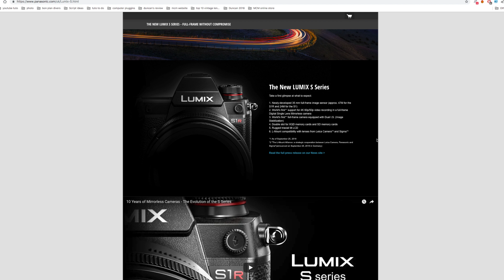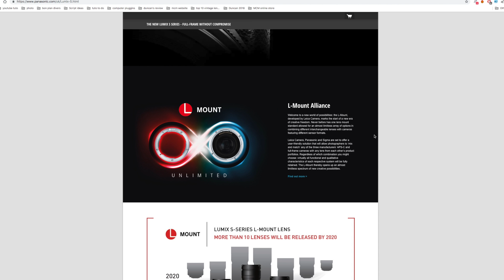The best video camera does NOT exist ! (Canon, Nikon, Sony, Panasonic)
Do You agree with my 5 points ?
What are your 5 most important points in a vidéo camera ?

Ps I was just told that the New Panasonic Full frame does NOT have a flipout screen. and a petition is going around asking panasonic to put one.